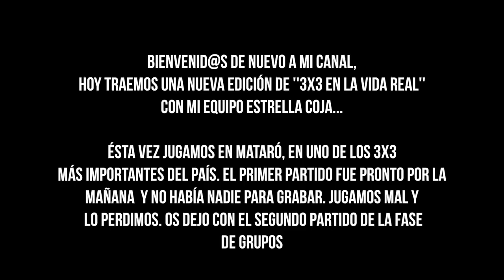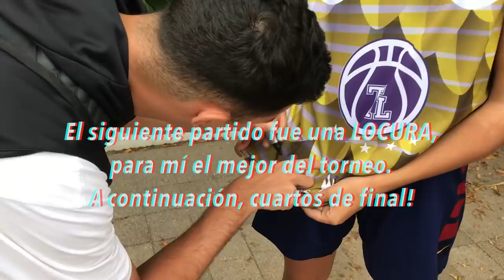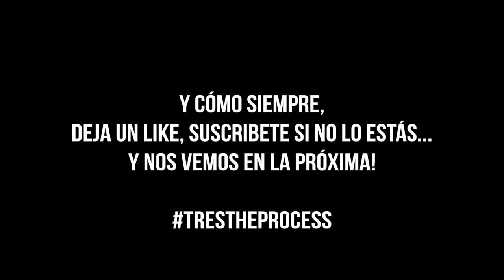MATE EN LA CARA DE UN RIVAL EN 3X3! - Ganará mi equipo ésta vez? (ÉPICO)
En esta segunda edición de 3x3 en la vida real, mi equipo Estrella Coja y yo vamos al 3x3 de Les Santes de Mataró, uno de los más grandes del país... Seremos capaces de ganar?

MIS COMPAÑEROS:

Javi Balastegui: Jugador de liga EBA en JAC Sants. Su Instagram

Diamond Onwuka: Jugador de Howard College en la NCAA. Su instagram

Oliver Bieshaar: Jugador del junior del Joventut de Badalona. Su instagram